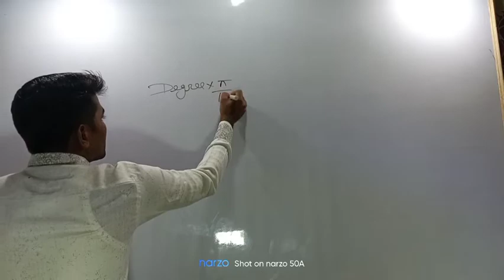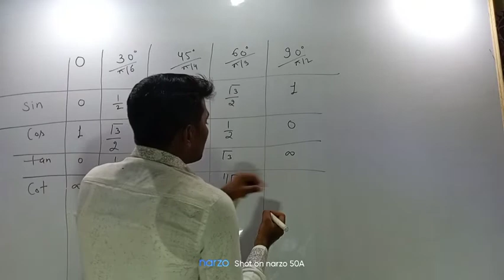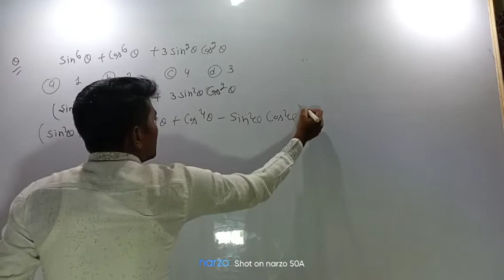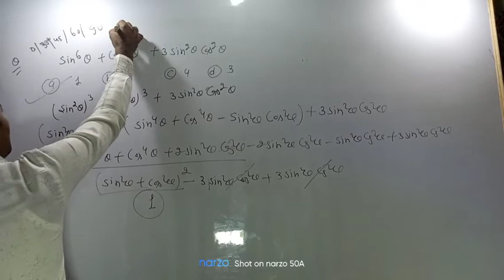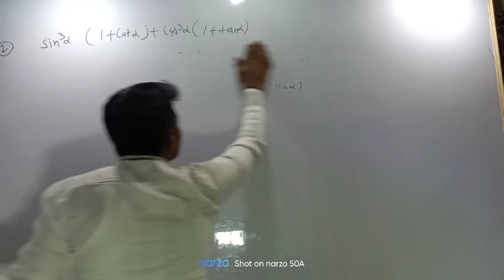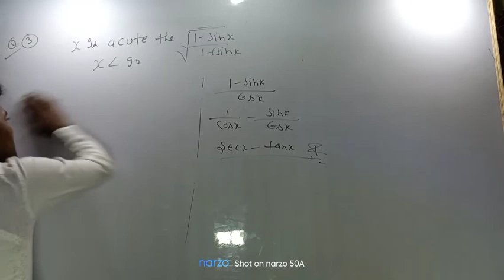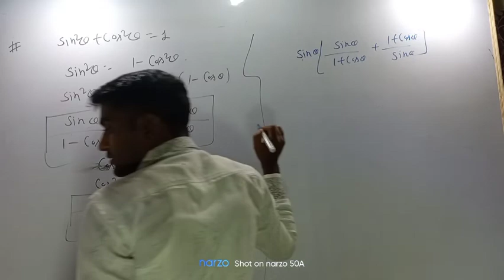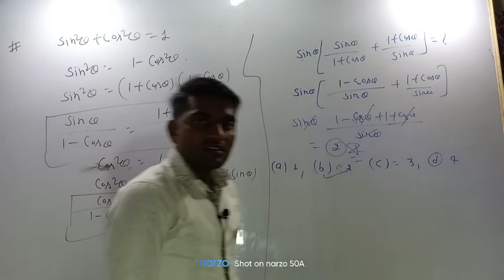Trigonometry part 3 एक दम बेसिक से Airforce Navy ICG mathematics#shivasir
this_will_helpful for Airforce Navy ICG students for solving mathematics questions